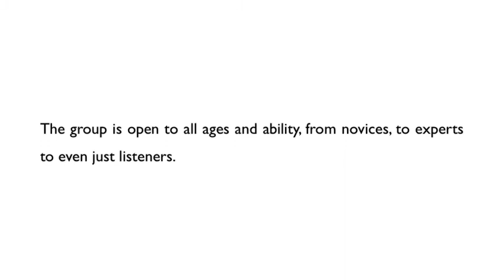Brigantine man starts folk music group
Bob Galbraith, 62, of Brigantine began a folk music group and held its first meeting March 7. The group will meet on the first Thursday of every month at the Brigantine Community Center.